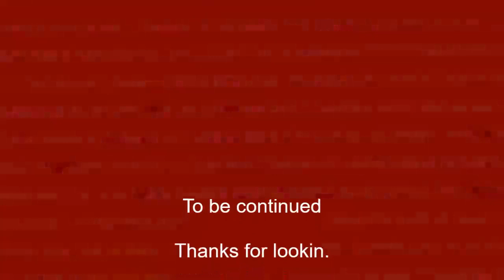REPOST - Stihl 046 Ported - In Wood -Not Good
Sorry guys. I had to repost this vid because of quality issues.

This is a learning experience.
It's only a chainsaw.